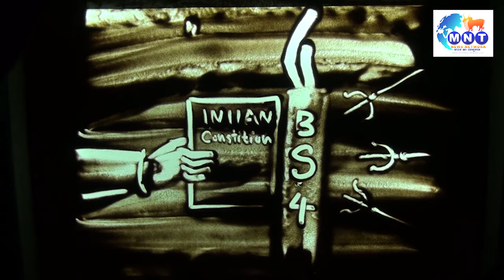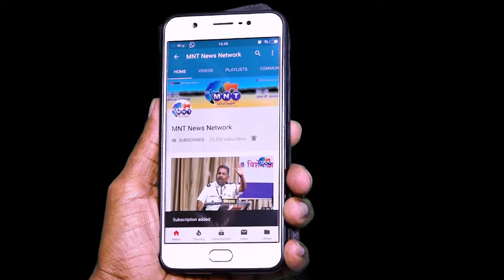Artistic Presentation through Sand Art on BS4 Mega Campaign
by Jagan Mohan Kusuma, Hyderabad
at BAMCEF 22nd Andhra Pradesh State Convention, Vijaynagaram